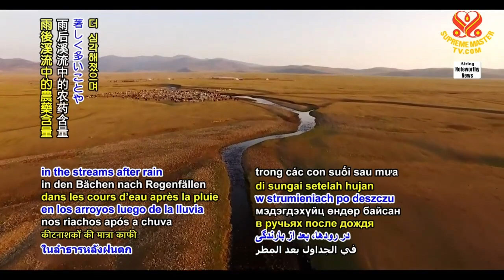1455 NWN 2 German study finds high pesticide levels in streams 6m